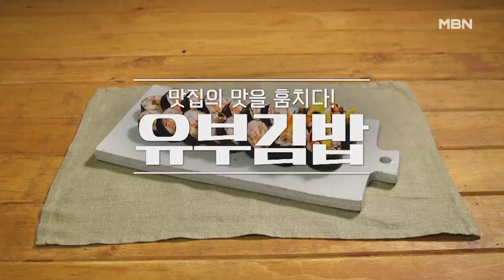[유부김밥] MBN 211010 방송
김밥 맛집의 맛을 훔치다! 김지민의 ‹요리쿵조리쿵› 개그우먼 김지민이 줄 서서 먹고 반한 김밥 맛을 직접 재현한다! 간편함과 맛을 동시에 잡은 특별한 김지민표 ‹유부김밥›을 공개한다!